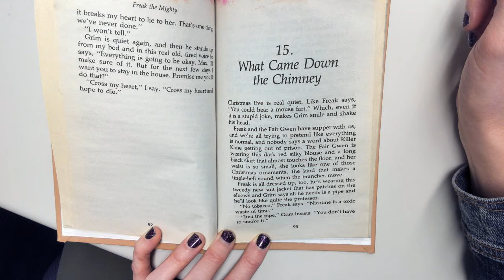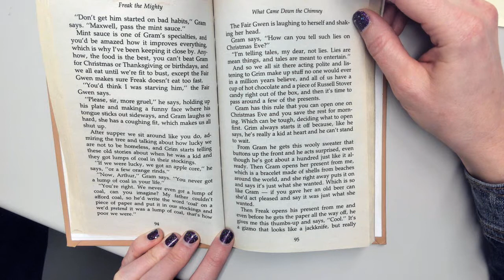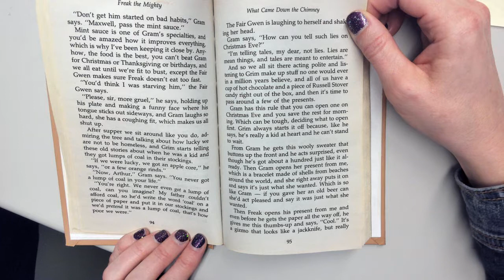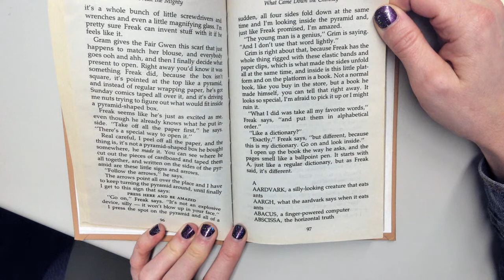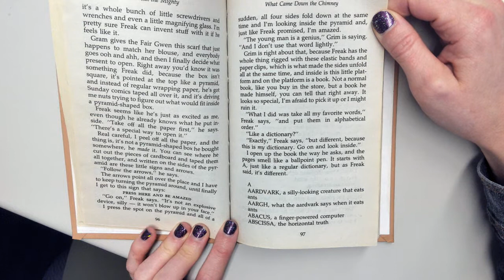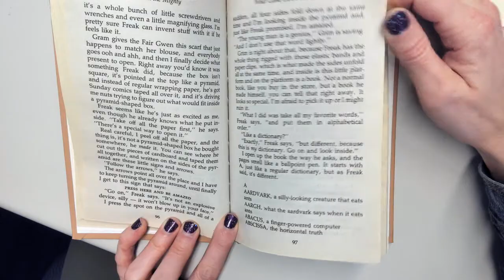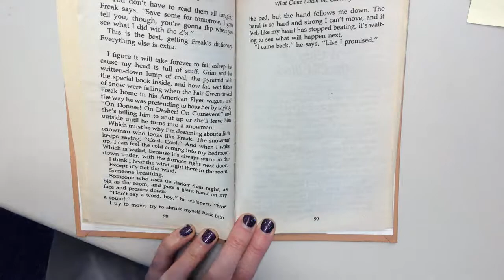Freak the Mighty Ch 15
Freak the Mighty Chapter 15 Audio